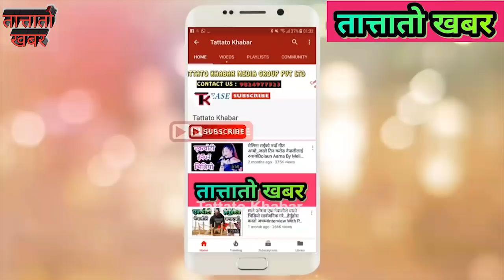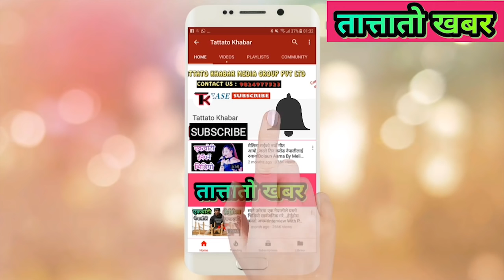२ बर्ष देखि बाँधेर राखिएको बालकलाई भेटन पुगे Bhagya Neupane सबैले हेर्नुहोला Mitra Hang Limbu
Camera person - Kamal Neupae
Editor : Bhagya Neupane
Tattato Khabar is authorized to upload this video. Using of this video on other channels without prior permission will be strictly prohibited. (Embedding to the websites is allowed) contant us -- 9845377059
Facebook google pluse Produced by Tattato Khabar Media Group Pvt. Ltd. Lalitpur
Category